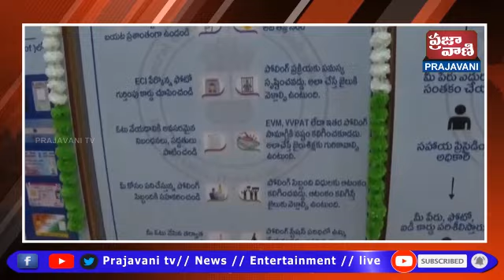ఓటు వేసేందుకు వచ్చే ఓటర్లకు పోలింగ్ కేంద్రాలవద్దఅన్ని సదుపాయాలనుకల్పించాలని కలెక్టర్ సిక్తా పట్నాయక్